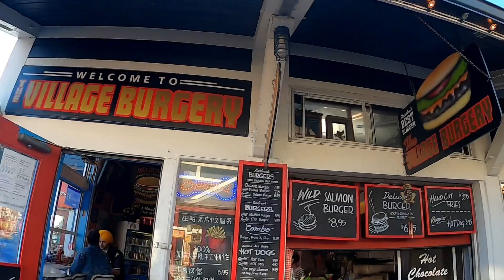STEVESTON VILLAGE | EXPLORING RICHMOND | THE JUCY FAM TRAVEL VLOG | TeamGoTravels 🇨🇦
This travel vlog was long overdue and just posted now because of us being busy. I guess me being lazy was kicking because of my pregnancy period around this time. If I remember I think I was on my 6 to 7 months pregnancy. Eversince pandemic, we are thankful everyday that despite us being able to travel outdoor, we would be home safe and sound and Covid-19 negative all the time. This was the time where there are no distributions of vaccines for Covid-19 yet.

STEVESTON VILLAGE

A historic fishing village where you’ll realize it’s one of the most popular destinations. The beautiful post card scenery where it’s right in front of your eyes. The Waterfront area where kids and adults can do a lot of outdoor activities like flying kits, walking with fur babies, picnics and more.

The National Historic Sites where you can go or visits are:
- Golf of Georgia Cannery
- Britannia Shipyards
- Fisherman’s Wharf
- Steveston Museum
- Steveston Tram
- London Heritage Farm

While if you want to go explore on the water they have a Whale watching activities where you can spot SeaLions, a pod of black and white orcas or even a humpback whales. For land tours or exploration, you can definitely rent a bike where you can explore dykes and trails. Steveston is basically surrounded by pathways.

For food options, it’s something you don’t have to worry. There are restaurants around the are who offers amazing tastes of fish and chips. As well as burgers and even gelatos and yogurts which has a variety of flavors to choose to.

REMINDER TO OUT FELLOW TRAVELLERS:
* Stay safe always
* Keep in mind to do social distancing
* Always wear your mask at all times
* Sanitize your hands from time to time
* And most importantly get Vaccinated

= 𝐂𝐡𝐞𝐞𝐫𝐬 𝐭𝐨 𝐦𝐨𝐫𝐞 𝐓𝐫𝐚𝐯𝐞𝐥 𝐚𝐧𝐝 𝐅𝐚𝐦𝐢𝐥𝐲 𝐕𝐥𝐨𝐠𝐬 =
⋒  𝐓𝐡𝐞 𝐉𝐔𝐂𝐘 𝐅𝐚𝐦𝐢𝐥𝐲 ✈ | ❤︎ 𝙅𝙚𝙧𝙗𝙮, 𝙐𝙣𝙤, 𝘾𝙝𝙞𝙚𝙣𝙖, & 𝙔𝙪𝙣𝙖
⎈ 𝐌𝐢𝐧𝐢𝐕𝐚𝐧 𝐀𝐝𝐯𝐞𝐧𝐭𝐮𝐫𝐞𝐫𝐬 🇨🇦〄🇵🇭
๑ 𝐖𝐞𝐞𝐤𝐝𝐚𝐲 & 𝐖𝐞𝐞𝐤𝐞𝐧𝐝 𝐖𝐚𝐫𝐫𝐢𝐨𝐫𝐬